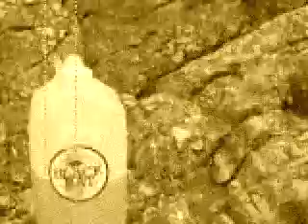dueling banjos black rat cider